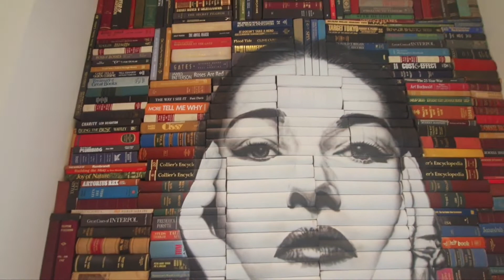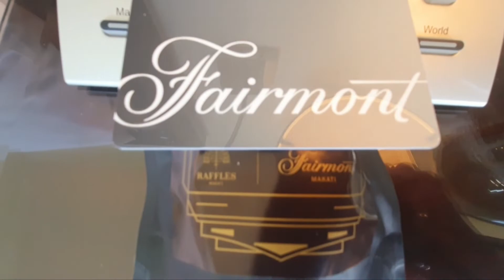Makati Manila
View of Makati Manila from Fairmont Hotel Manila ,Philipines